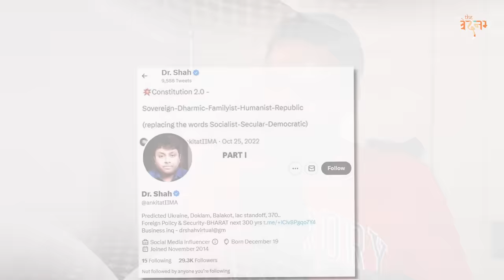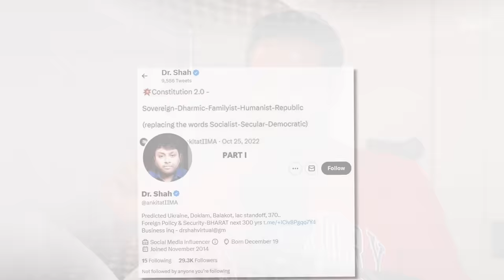Exploring Geopolitics: Dr. Ankit Shah in Conversation with Ronil Shah | The Vedanam Podcast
In this exceptional collaborative episode of The Vedanam Podcast, we are honored to host a distinguished figure in the realm of geo-economics and geopolitics, @Dr. Ankit Shah, in conversation with Ronil Shah.

00:00:00 - Introduction
00:01:21 - Geopolitics Politics And Relations.
00:05:00 - Preamble To The Indian Constitution.
00:10:07- I.N.D.I.A ,the new group formed by opposition parties.
00:24:03 - Hindu temple or mandir in Saudi Arabia.
00:27:03 - Predicted About, Doklam, Balakot, Article 370
00:29:31- What are some potential developments or events that could take place in India leading up to the 2024 elections?
00:31:34 - What are the recent developments or changes taking place in Saudi Arabia and Italy?
00:34:38 - Incident happened in Haryana.
00:38:40 - What is happening in India's Manipur?
00:44:52 - India-China Relations.
00:52:55 -The Future of Studying Abroad.
00:55:57 - Lok Sabha 2024 Elections Prediction.

A Multifaceted Expert:
Dr. Ankit Shah is not only a geo-economist but also a professionally accomplished CA and qualified company secretary. His expertise extends to the realm of writing, having authored books such as "Geopolitics: Decoding Intents, Lies, Narratives, and Future." Excitingly, Dr. Ankit is on the brink of unveiling a new book that will illuminate the world about the Sanatan Economics model.

Accurate Predictions:
Renowned for his accurate predictions on Twitter about global and national affairs, Dr. Ankit Shah's insights are invaluable. His upcoming book is set to shed light on the Sanatan Economics model, promising to be a significant contribution.

Enlightening Collaboration:
In this informative collaborative episode, Dr. Ankit Shah engages in an enlightening conversation with Ronil Shah, delving into the intricate landscape of geopolitics. He shares his experiences and provides keen insights into the Indian political scenario, including a fascinating discussion about the I.N.D.I.A party alliance's prospects for the 2024 elections.

 A Remarkable Exchange:
Being in dialogue with Dr. Ankit Shah proved to be a riveting and enriching experience for The Vedanam Podcast, hosted by Ronil Shah.

Share Your Thoughts:
We invite you to immerse yourself in this enlightening episode and join the conversation.

Don't miss out on this compelling collaborative exploration of India, international relations, geopolitics, and more. Tune in to The Vedanam Podcast for an engaging and informative experience.